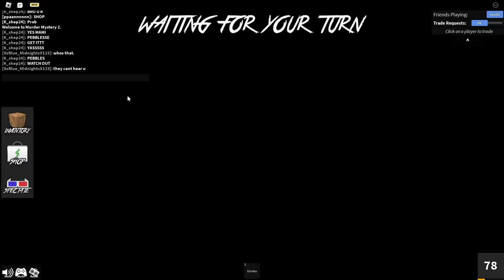She Tried TO DATE ME In MM2 Roblox VOICE CHAT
Today i joined Murder Mystery 2 VC and found the most craziest girl that wanted to be my senpai. I even find a little kid that was raging so hard she starting screaming LOL.